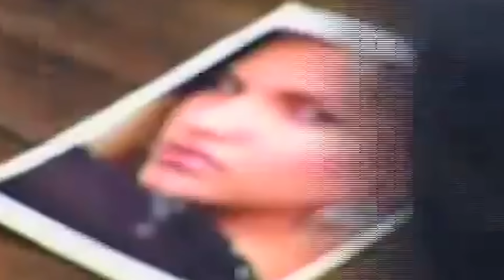OS MAIORES BARRACOS DA FAZENDA!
No vídeo de hoje vamos relembrar os maiores barracos que já rolaram no reality show da Fazenda!